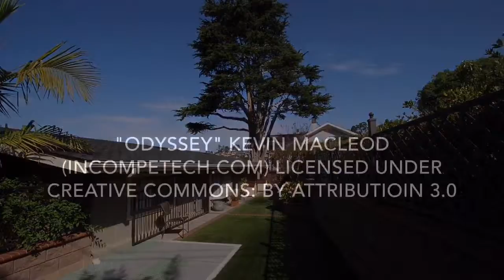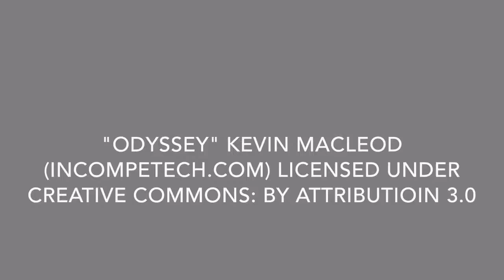Thomas garden in Morro Bay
David and Justine Thomas, owners of The Shell Shop on Morro Bay's Embarcadero, put their love of nature on display in their home garden. Here's a video tour of the property. | Video by Joe Johnston